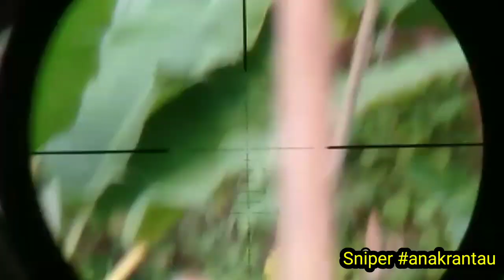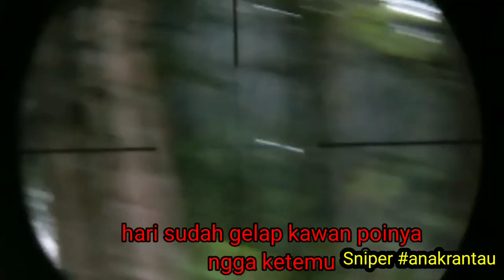Hunting squirrel 28-04-2022 saat bulan Ramadhan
Assalamualaikum warahmatullahi wabarokatuh, Minal aidzin walpaidzin mohon maaf lahir dan batin 🙏🙏🙏,
Di Vidio kali ini saya hanting tupai sambil nyo nyore kawan , selam menyaksikan Wassalamu'alaikum warahmatullahi wabarokatuh, 🙏🙏🙏